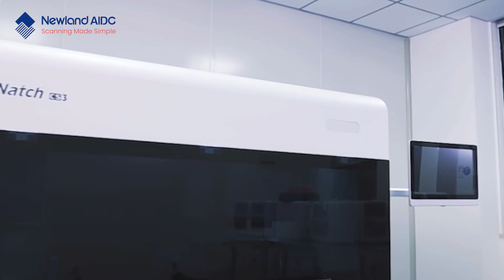Newland AIDC's Embedded Solutions for Nucleic Acid Detection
As one of the leading global vendors in barcode scanning, NEWLAND AIDC adds excellent value to the data capturing for IVD devices. The diversified & compacted OEM scan engines are easily integrated to drive automation to the market in a brief time.